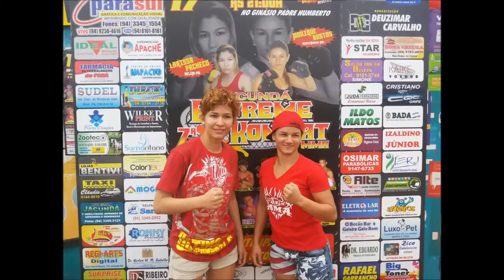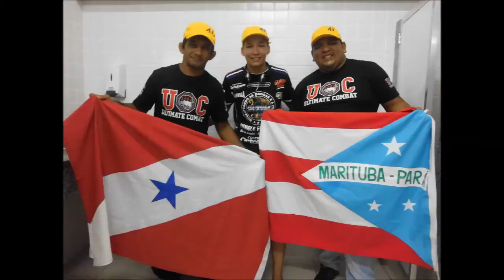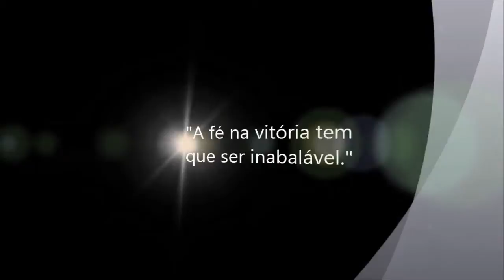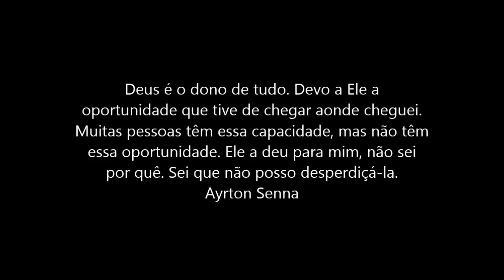Larissa Pacheco - Diamante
Homenagem de João Bastos para Larissa Pacheco. Parabéns pelas suas conquistas no MMA.